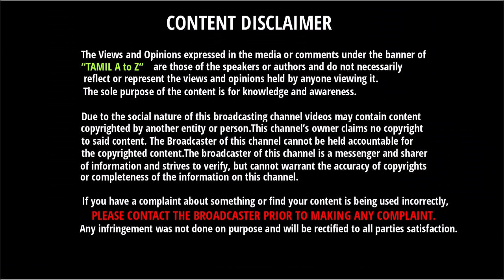தோனியின் சதித்திட்டம் இதுதான் - வெளிவந்தது தோனியின் உண்மை முகம் | Dhoni Retirement